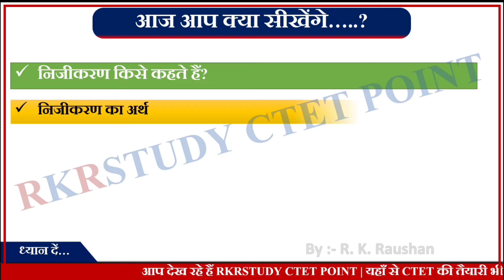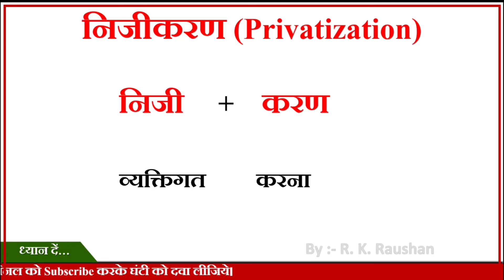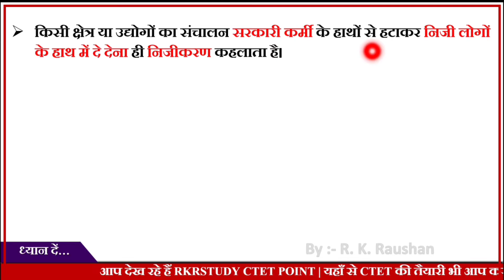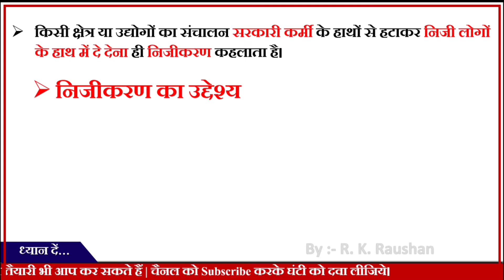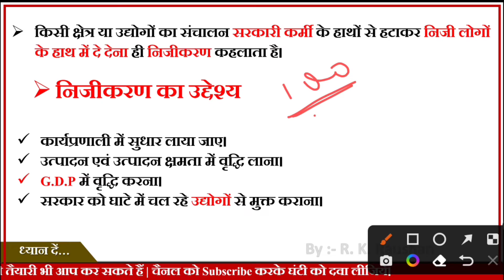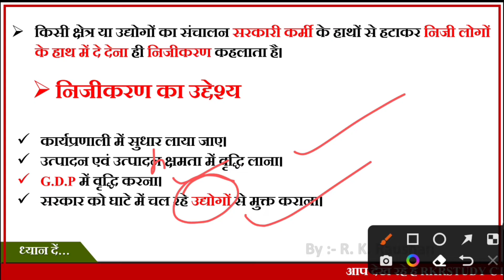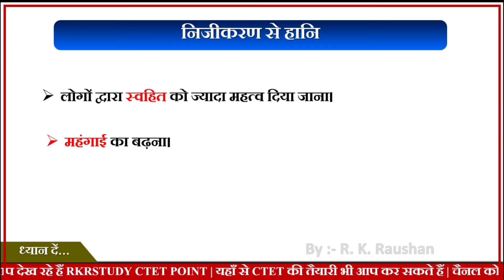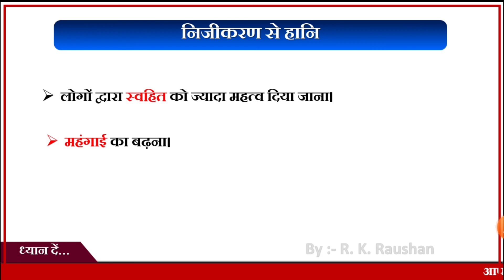निजीकरण किसे कहते हैं? What is privatisation in hindi | Nijikaran के फायदे, नुकसान, लाभ एवं हानि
In this video you know about. Privatisation ( निजीकरण )

You know following points .

निजीकरण क्या है? निजीकरण के फायदे, निजीकरण के नुकसान, निजीकरण के फायदे और नुकसान, निजीकरण से क्या आशय है? निजीकरण के लाभ, निजीकरण के हानि, निजीकरण की विशेषताएं, निजीकरण का अर्थ nijikaran ke tatv, what is privatization?